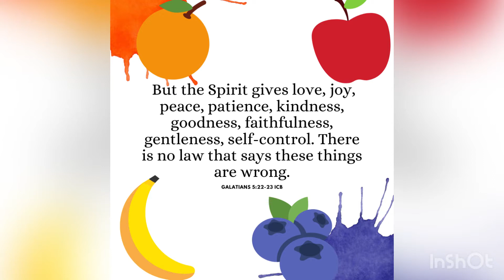The Fruit of the Spirit ~ Galatians 5:22-23